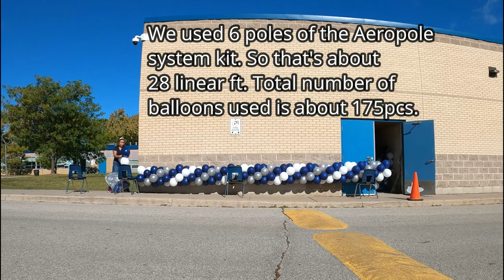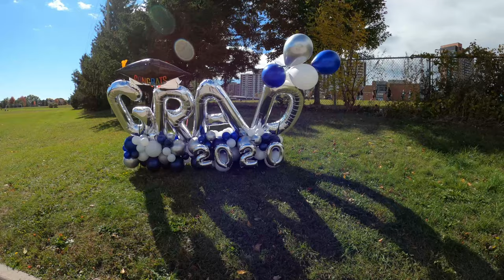Graduation Balloon Arch Set-up using Aeropole System Kit | Balloon Decor in 4k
I am sharing with you one of my biggest events this year and this will be a drive-by Graduation for CLASS 2020. I am going to take you guys on how I set-up the entire arrangement.

This is also to showcase the Aeropole System Kit that I purchased for this 2-day event. And you know what, I am very much satisfied and happy that I invested in this arch frame for outdoor use.

Ethen and Alyson